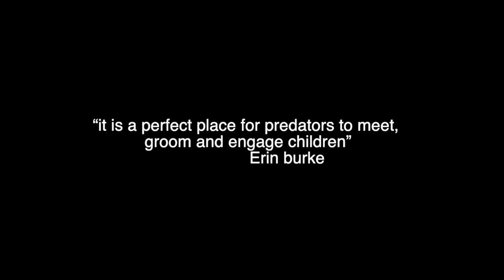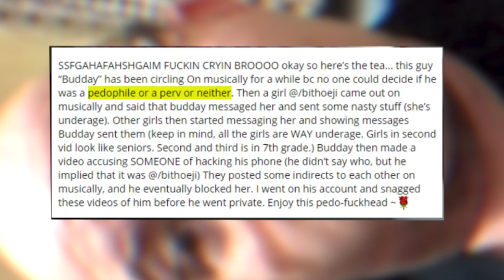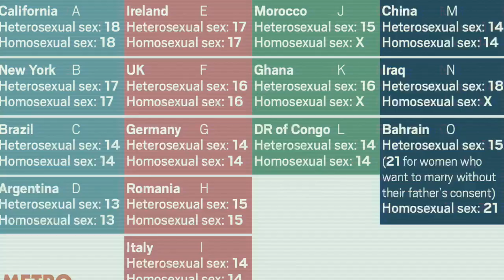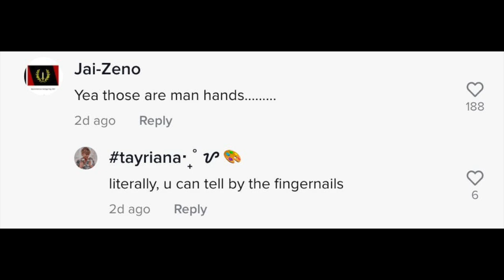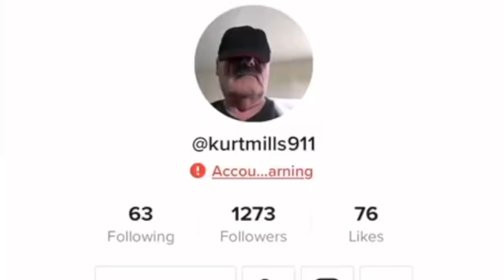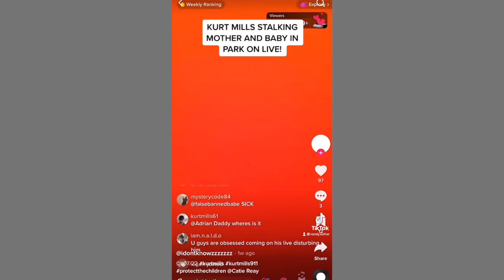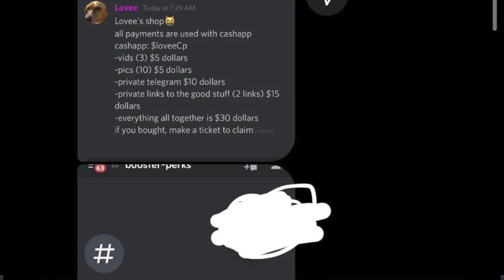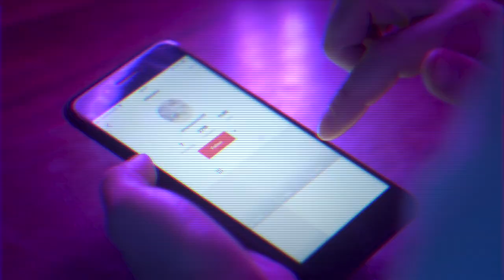TIKTOK: This App has been causing serious issues!!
In this video, we're going to talk about the dangers of (TikTok) and some of the problematic users that can pose a threat to your child safety.

We'll discuss predatory users (predators), groomers (people who groom children for sexual purposes), and child safety concerns. If you're a parent or guardian with (TikTok) sharing habits, this video is for you!

 tiktok cringe tik tok cringe cringe compilation anna oop catching predators on discord